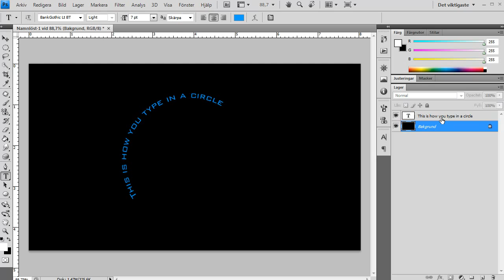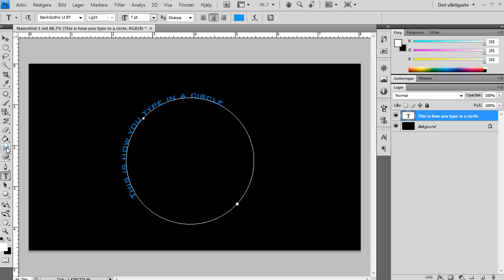Photoshop - Text in circle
How you can make a text follow paths